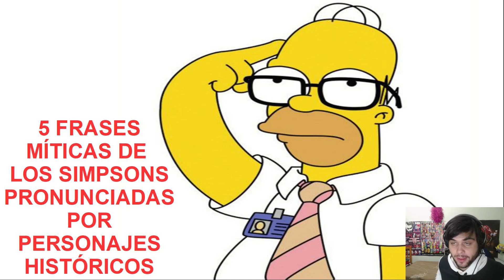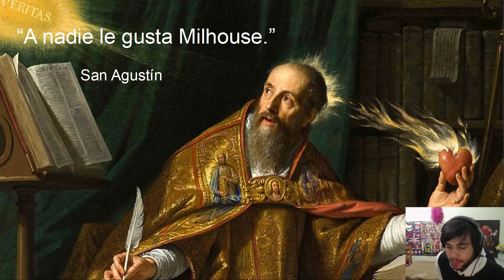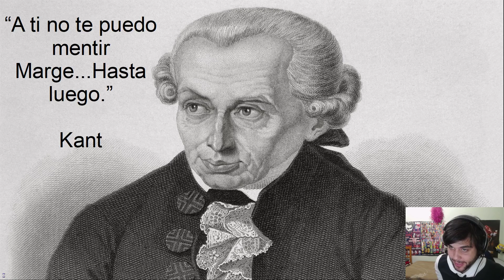5 FRASES MÍTICAS DE LOS SIMPSON, QUE PRONUNCIARON PERSONAJES HISTÓRICOS - SIN COMENTARIOS!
Hoy venimos con un vídeo para estómagos duros en el que buscamos referenciar 5 frases míticas de los Simpson con personajes históricos, en lo que podríamos definir como un intento de humor!

-Promoción Amazon Prime students